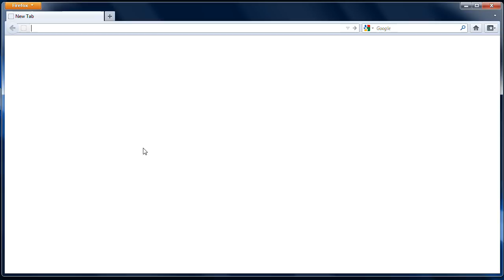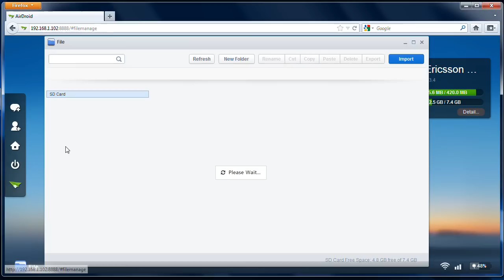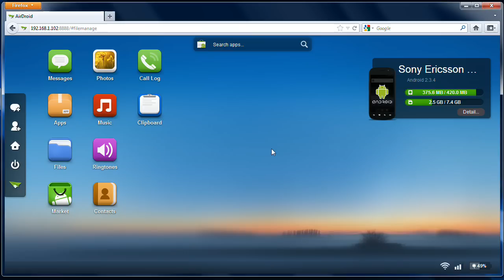Kako da kontrolišete android telefon sa računara